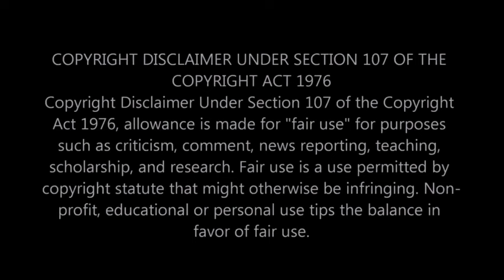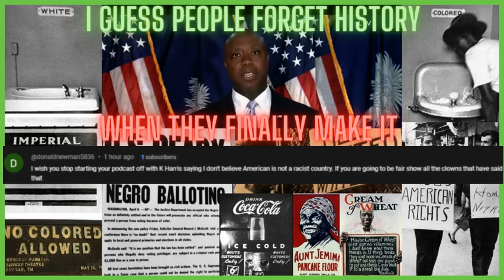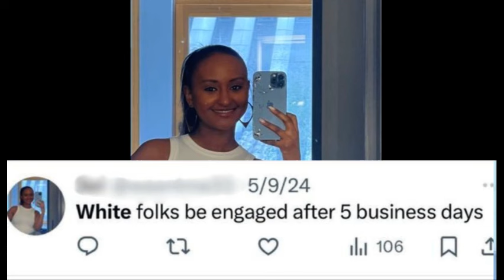True American Santino Giardina Called A Woman A👀